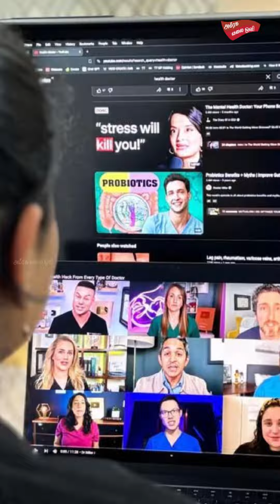Alert...பெருகி வரும் ஆன்லைன் மோகம்….